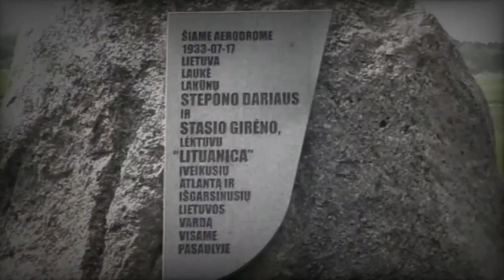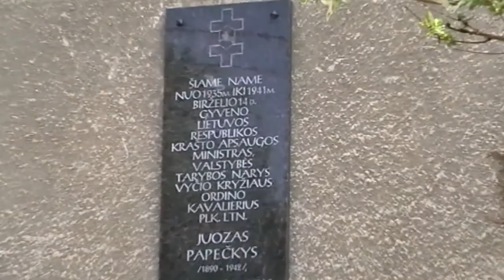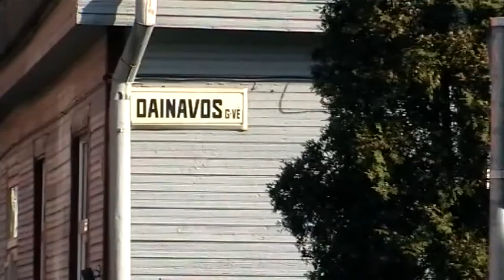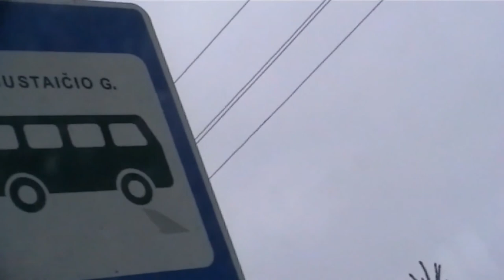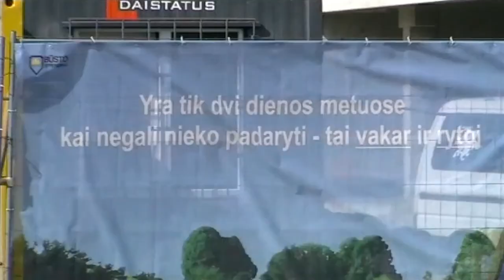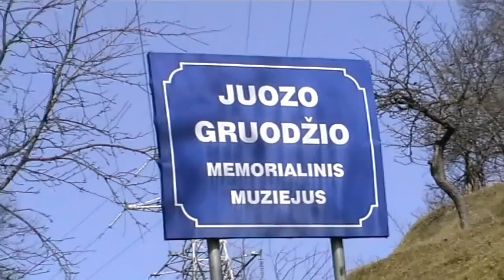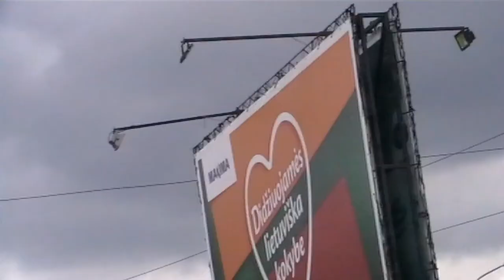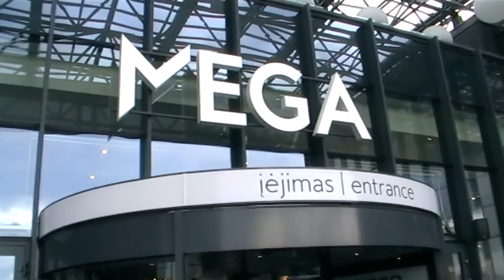Kaunas in Different Colors (1918-2018) architectural tour *** [12-5]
oooooooooooooooooooooooooooooooooooooooooooooooooooo
___________________* penkta dalis / Part 5 *_______________________
______________*** Traveling with Saulius Kintera ***_______________
***___ARCHITEKTŪRINĖ EKSKURSIJA / АРХИТЕКТУРНЫЙ ТУР / ARCHITECTURAL TOUR_____***
*** video projektas, kamera, montažas - Sauliaus Kinteros * Liuksemburgas / Luxembourg, 2018 *

*** Dėkojame:
* Lietuvos Respublikos Krašto apsaugos ministro Juozo Papečkio (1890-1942) anūkei Dainai Kemeraitienei
* Knygos ''Kaunas 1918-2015'' architektūros gidas autoriams
* Kauno viešojo transporto vairuotojams
* PC '' MEGA'' informacijos skyriaus darbuotojoms
* namo Sietyno g.17 savininkui
* namo Kauko al. 7 geram žinovui
* praeiviams ir geram orui.
* You Tube muzikos bibliotekai